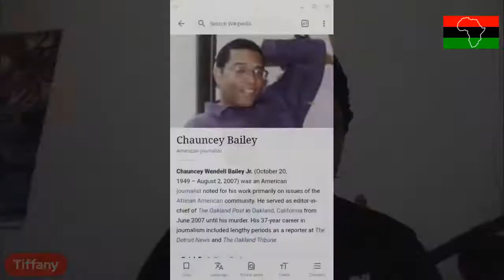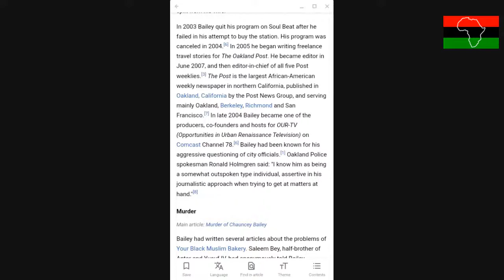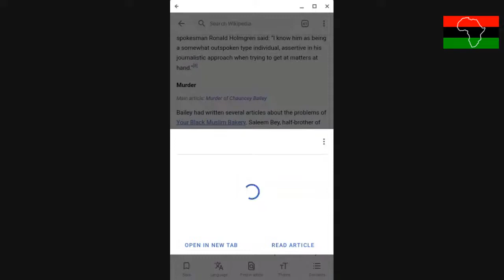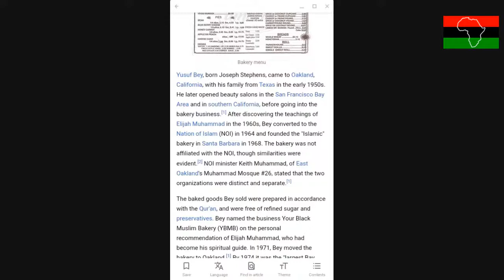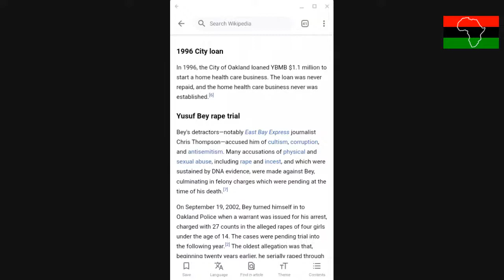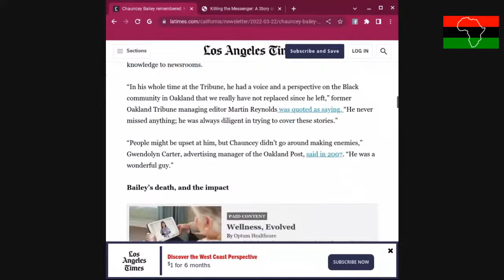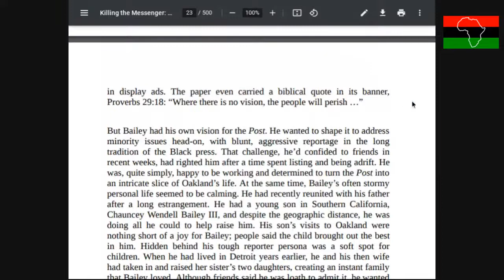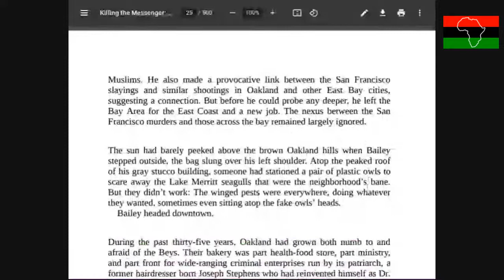Chauncey Bailey, Oakland's African American Journalist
History of Africans of the diaspora and journalism.